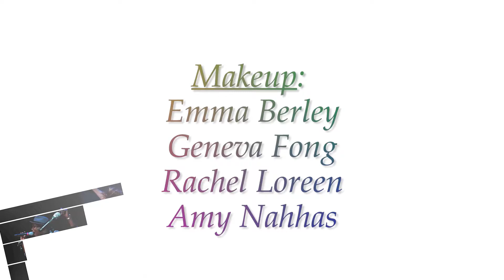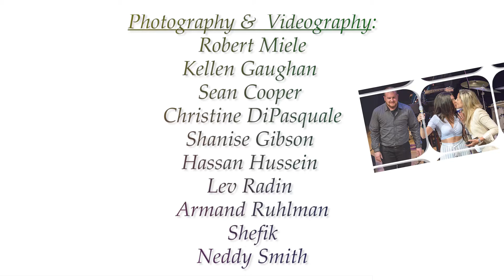Kevin Smith Kirkwood: Greatest Love of All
Kevin Smith Kirkwood appeared on Broadway, in the Tony Award winning musical "Kinky Boots", and as a featured performer in the 2019 World Pride Parade on the Proctor & Gamble float. He also guest-starred in the musical comedy-drama television series "Katy Keene" (The CW). Kirkwood also starred in "Classic Whitey: Alive!", a greatest hits show that included reprisals of favorite songs performed by Whitney Houston.

"Kinky Boots" is a musical with music and lyrics by Cyndi Lauper and book by Harvey Fierstein. Based on the 2005 British film of the same name, and mostly inspired by true events, the musical tells the story of Charlie Price. Having inherited a shoe factory from his father, Charlie forms an unlikely partnership with cabaret performer and drag queen Lola to produce a line of high-heeled boots and save the business. In the process, Charlie and Lola discover that they are not so different after all.

"Kinky Boots" earned a season-high 13 nominations and 6 Tony Award wins, including Best Musical, Best Actor for Billy Porter, and Best Score for Lauper in her first outing as a Broadway songwriter, making her the first woman to win alone in that category. The musical's cast album premiered at number one on the Billboard Cast Albums Chart and number fifty-one on the Billboard 200 chart.

On June 26, 2017, Broadway Sings for Pride premiered its 7th anniversary benefit concert "Unstoppable" in New York City, at Marlene Meyerson JCC Manhattan. This milestone event was filled with singing (from pop to Broadway), stories, special celebrity guests, and more. Proceeds of the event were donated to Tyler Clementi Foundation and Orlando's Contigo Fund. Broadway Sings for Pride is a multiple award-winning, non-for-profit organization that brings together Broadway talent, activists, and celebrities, to educate the public, raise awareness of the needs of LGBTQ+ youth, and support these young people.

Kirkwood performed the song "Greatest Love of All" during the event, where Shefik served as Videographer.

"The Greatest Love of All" is a song written by Michael Masser, who composed the music, and Linda Creed, who wrote the lyrics. It was originally recorded in 1977 by George Benson, who made the song a substantial hit, peaking at number two on the United States Hot Soul Singles chart that year, the first R&B chart top-ten hit for Arista Records. The song was written and recorded to be the main theme of the 1977 film "The Greatest", a biopic of the boxer Muhammad Ali.

Eight years after Benson's original recording, the song became even more well known for a version by Houston, whose 1985 cover (with the slightly amended title "Greatest Love of All") eventually topped the charts, peaking at number one in the United States.

Credits

- Videographer: Shefik